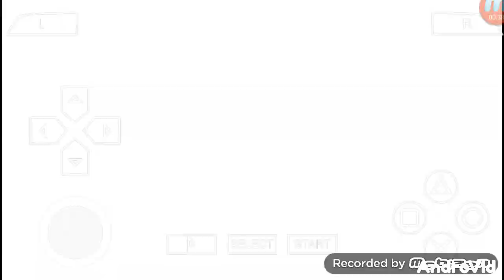[TAS] NS: UNH 3 (Naruto vs Kiba CPU)